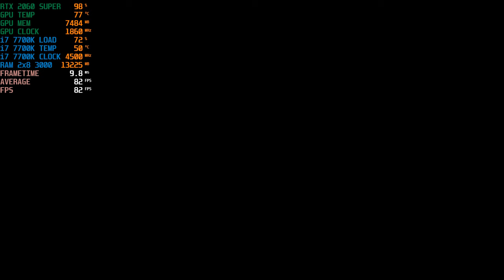HORIZON ZERO DAWN v1.08 1440p MEDIUM SETTINGS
My PC:

i7 7700K
2x8 Gb DDR4 3000 Mhz